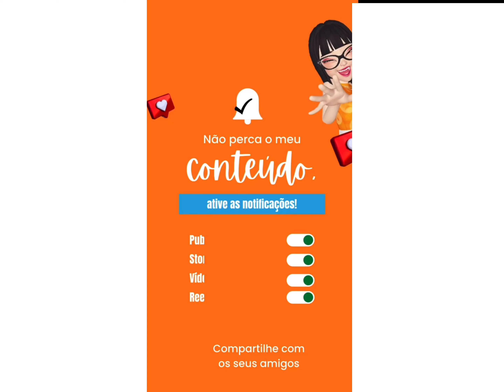5 maneiras de dizer “De Nada” em inglês, Amplie seu vocabulário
Hoje falaremos sobre 5 maneiras de falar " De nada" em inglês com dicas imperdíveis de forma Divertida e Dinâmica! 🎉✨ Você nunca mais irá esquecer com a nossa técnica especial! 😄✌️

Sou a Fran,  professora de inglês há 37 anos, formada em língua portuguesa e inglesa. Residente na Flórida e com alunos espalhados por todo o mundo. Minha metodologia se baseia em 4 pilares principais: a repetição, o uso de técnicas de memorização, o desenvolvimento da autoestima como uma pessoa bilíngue, e finalmente, a inclusão da realidade do aluno no aprendizado da língua, principalmente no tocante ao dese volvimento do vocabulário.

Faça o curso completo por E.A.D. de qualquer lugar no mundo!